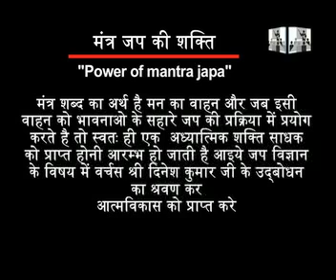गायत्री महामंत्र की जप साधना।गायत्री मन्त्र के रहस्य Gayatri Pt 1(नीचे अवश्य पढ़ो)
Repetitive recitation of its words on the basis of its contemplation and sound energy is termed as mantra... the literary ,meaning of the word mantra is the vehicle of mind. Mantra when becomes supported with a strong emotion yields very effective results... the energy of sound and emotion can do and undo various acts initially at the end of their possibility and later making effects at their happening ends. This deliberation is indeed an eye opener in light of Mantra power. By varchassri dinesh kumar ji
ब्रह्म मुहूर्त के अद्भुत चमत्कारिक पल,

क्या आप ब्रह्म मुहूर्त ध्यान के 60 दिन के मॉनिटरिंग कार्यक्रम में भाग लेना चाहते हो तो Magic Moments (हिन्दी) यहां से प्राप्त करो। Hard Copy
Ebook पुस्तक प्राप्त करते ही आपका enrolment अपने आप Monitoring कार्यक्रम में हो जाएगा और आगे के निर्देश प्राप्त होंगें।  Visit these links for our ebooks and hard copy books...